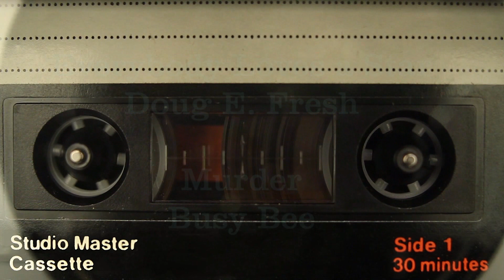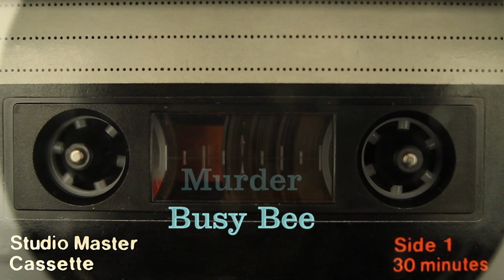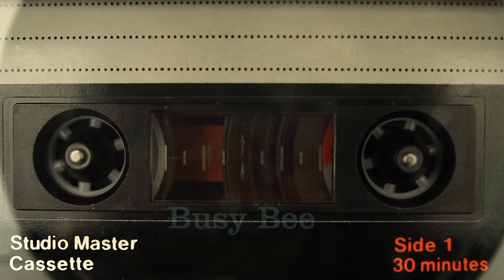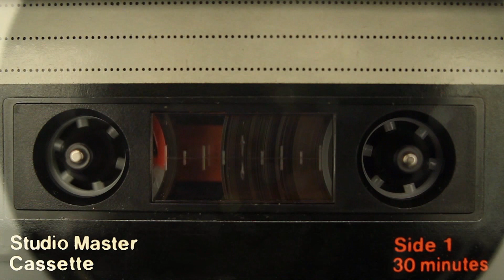Every Body Loves a Star: Doug E Fresh | Murder: Busy Bee | DJ Red Alert Shout Outs | RePost